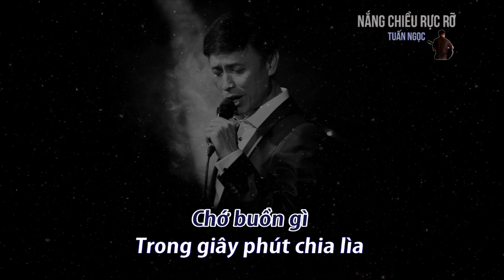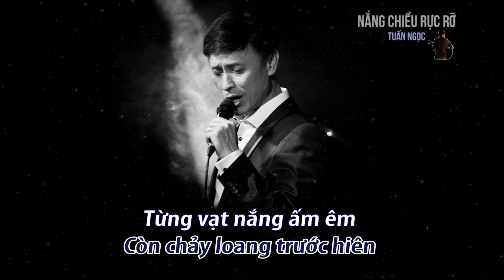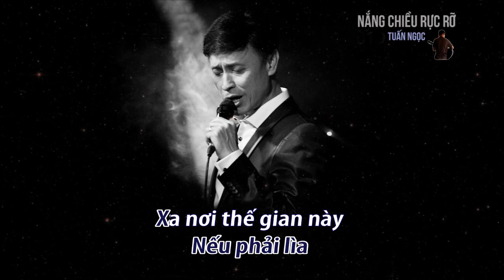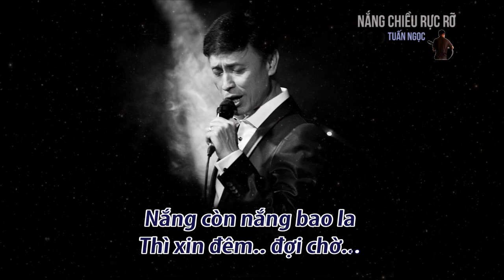Nắng Chiều Rực Rỡ - Tuấn Ngọc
Phạm Duy